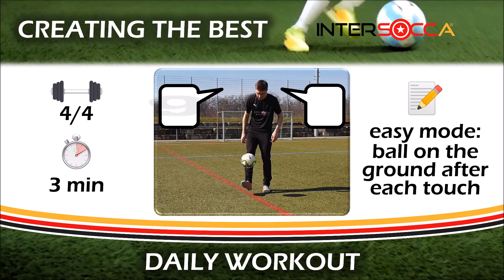Daily Workout | Speech Juggling Drill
Speech Juggling Drill - To improve your ball touch, technique and mental skills.